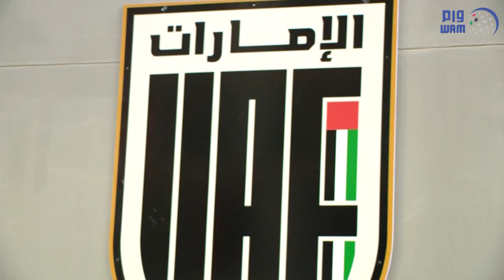افتتاح المقر الرسمي الجديد للاتحاد الآسيوي لرياضة الرجبي فى دبي